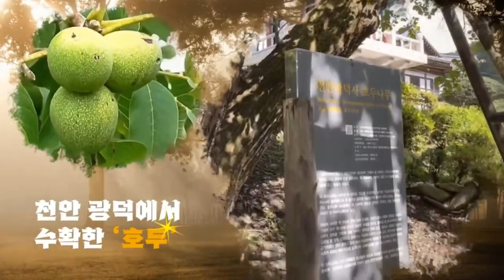[천안TV 뉴스] 초등생 대상 '의회교실' 연 천안시의회, 반응 뜨겁다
초등생 대상 '의회교실' 연 천안시의회, 반응 뜨겁다

■ 방송일 : 2023년 05월 22일(월)
■진행 : 신소영 아나운서
■취재 : 최영민 기자

(앵커멘트)

- 천안시의회가 지역의 어린이들을 대상으로 한 ‘의회교실’을 열고 있어 화제인데요. 지역의 초등학생들을 대상으로 진행하고 있는 의회교실을 통해 학생들은 풀뿌리 민주주의의 근본인 기최의회가 어떻게 운영되는지 직접 체험해 볼 수 있는 기회를 가졌습니다. 최영민 기자가 현장을 다녀왔습니다.

(취재기자)

- 초등학생들이 민의의 전당인 천안시의회를 찾았습니다. 지역 어린이들을 대상으로 한 ‘의회교실’에 참여하기 위해섭니다.

병천초등학교 6학년 학생들은 이날 모의의회를 직접 경험하며 실제 의원들처럼 조례발의도 해보고, 자유발언도 해보는 등 색다른 경험을 하는 시간을 보냈습니다. 실제 의원들이 앉는 자리와 의원들이 발언을 위해 나서는 자리에 직접 서보면서 우리동네 시의원들이 어떤 일들을 하는지 간접적으로 체험해 보는 시간도 가졌습니다.

[오지우/병천초등학교 6학년 : 새로운 경험을 하는 것 같아 재밌었고, 다음에 기회가 된다면 또 오고 싶어요.]

학생들의 체험활동을 직접 곁에서 지켜본 강성기 의원은 이러한 경험이 장차 자라서 큰 힘이 될 수 있다며 격려를 아끼지 않았습니다.

[강성기/천안시의원 : 어렸을 때의 이런 소중한 경험이 나중에 커서 사회생활을 할 때 굉장한 힘이 될 수 있습니다.]

천안시의회는 앞으로도 지역 초등학생들을 대상으로 한 체험 프로그램을 꾸준히 진행한다는 계획입니다. 천안TV 최영민입니다.